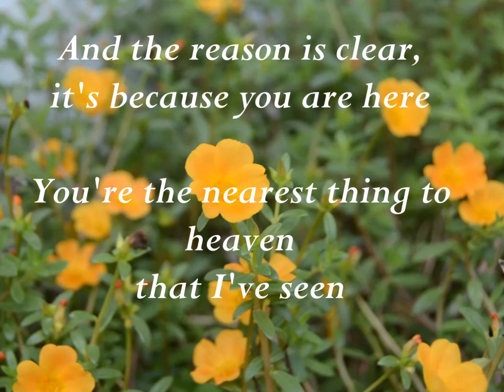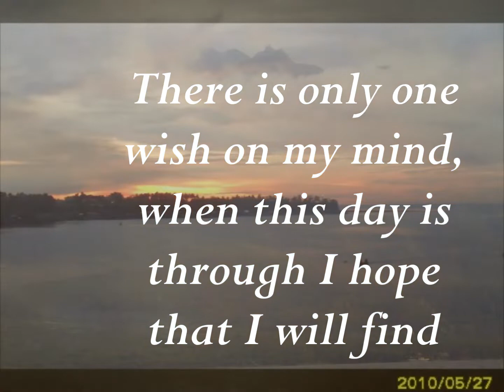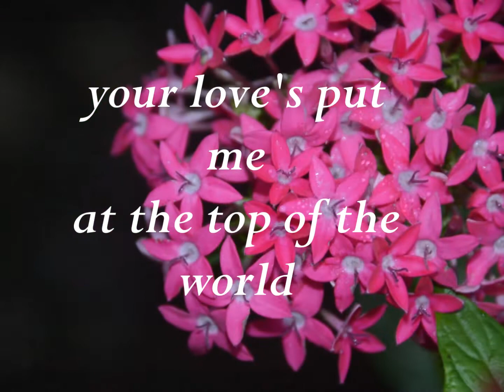Top Of The World by The Carpenters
One of my timeless favorite song Top of The World by Carpenters with lyrics.